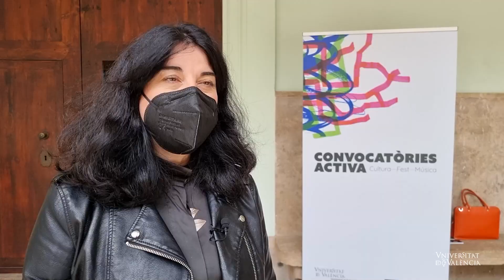La Universitat de València impulsa les convocatòries culturals ‘Activa’ per valor de 60.000 euros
La Universitat de València, a través del Vicerectorat de Cultura i Esport, llança la primera edició de les ajudes «Activa» per a impulsar les activitats culturals i creatives i visibilitzar la cultura com a eina de projecció social de la institució. Aquesta primera edició es desenvoluparà a través de tres convocatòries diferents: «Activa Cultura» i «Activa Música», mitjançant les quals es promourà la realització d’activitats artístiques i musicals entre la comunitat universitària, i «Activa Fest», dirigida a festivals urbans que desenvolupen alguna iniciativa a les instal·lacions de la Universitat.